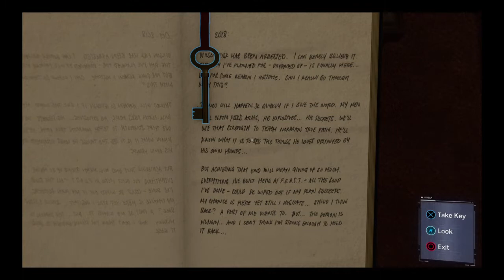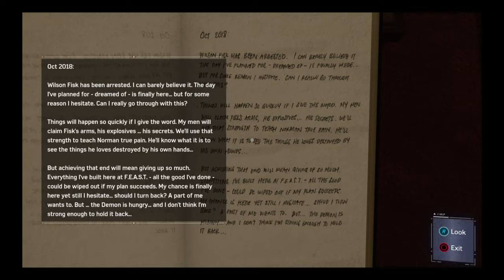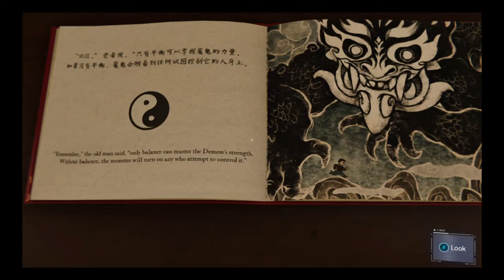PETER SEARCHES MARTIN LI‘S OFFICE (MARVELS SPIDER MAN WALKTHROUGH) *NO COMENTARY* #23